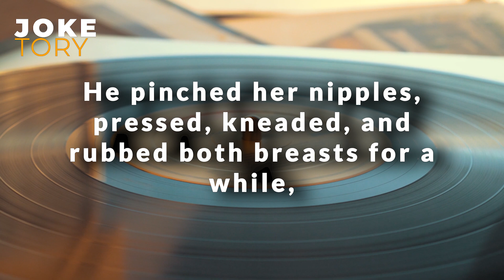Breastfed or bottle-fed? Doctor examining mother for milk - Joke Of The Day | Funny Short Jokes 2023